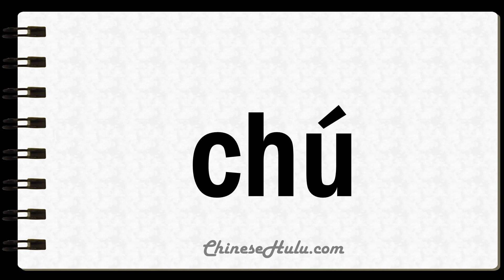How to Say Undecided in Mandarin Chinese